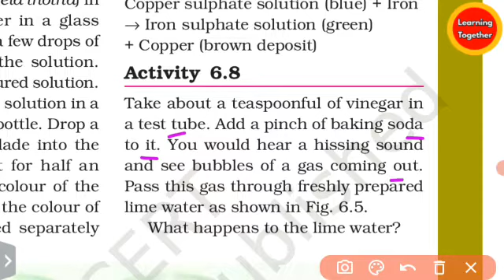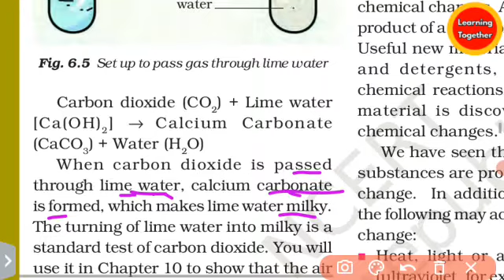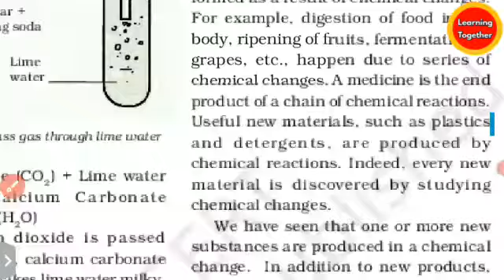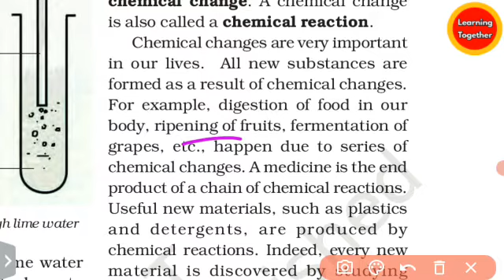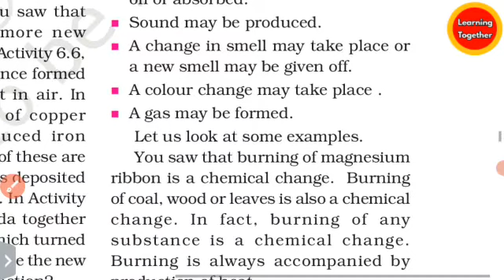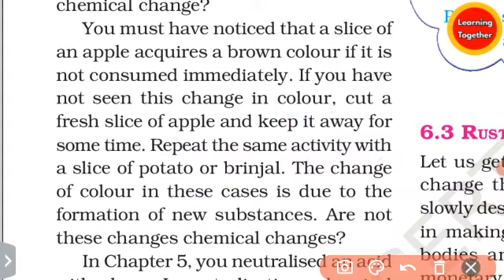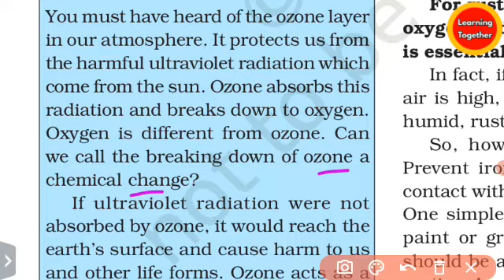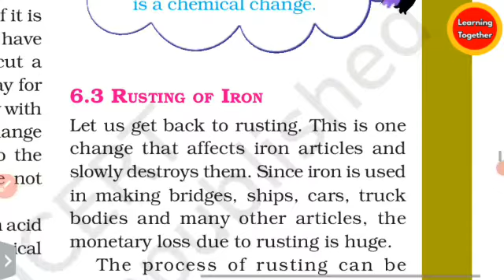Class 7 Science Chapter 5 Physical and Chemical Changes (class 7 Science) @LEARNING TOGETHER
NCERT Class 7 Science Chapter 5 Physical and Chemical Changes  (class 7 Science) @LEARNING TOGETHER  Part 3

In this video we discussed oav class 7 Science book Chapter 5 Physical and Chemical Changes - Physical Changes and Chemical change